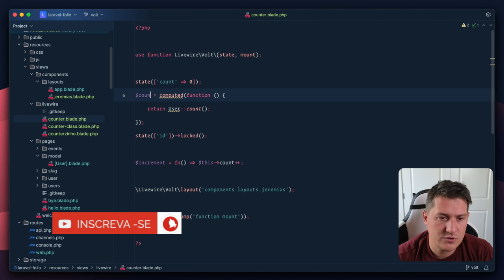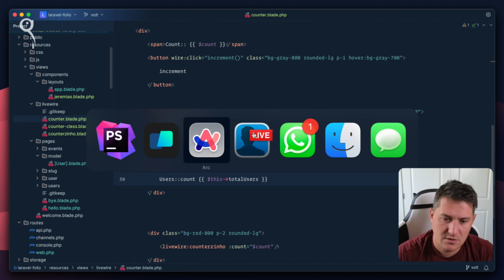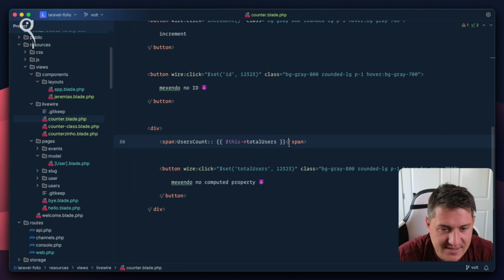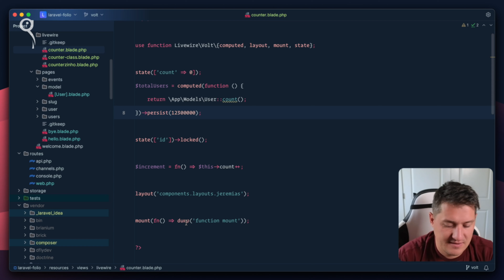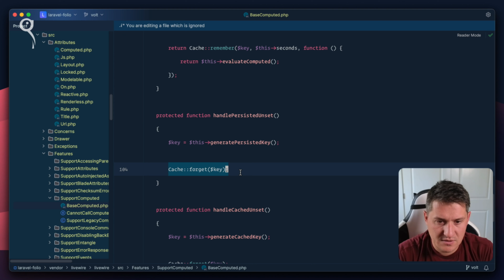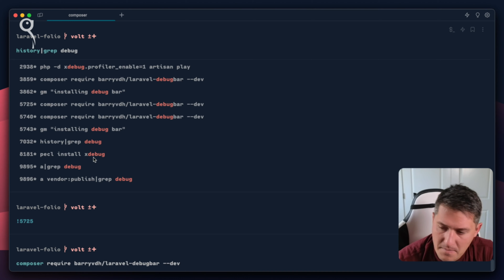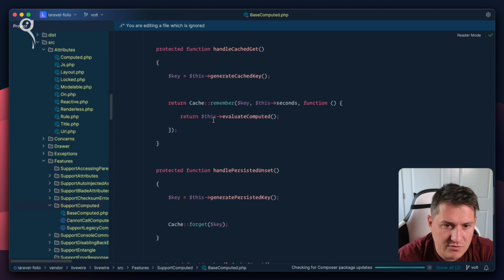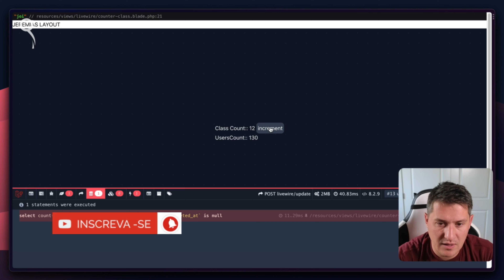ENTENDA O COMPUTED PROPERTIES 👉 Volt; Livewire 😉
TUDO SOBRE LARAVEL 🐧 | ENTENDA NESSA LIVE O COMPUTED PROPERTIES (Volt; Livewire) 😃

❗❗ Atenção e ATENÇÃO❗❗ Esse vídeo é um TRECHO da LIVE "VOLT 💪 EXPLORANDO ESSE NOVO PACOTE DO LARAVEL | PASSO A PASSO" que foi transmitida em 23 de Agosto de 2023; você também pode assistir na íntegra agora mesmo para acompanhar a continuidade e todo o contexto. [LEMBRANDO] As lives semanais são divididas em 3 blocos: 1 - Atualizações laravel; 2 - O próprio tema da live; e 3: Dicas de carreira! (Bons estudos! 👍 e deixe seus comentários 😉)

QUER COLABORAR COM O CANAL DO PINGUIM? 🐧
ENVIE SUAS SUGESTÕES DE TEMAS PARA A PRÓXIMAS LIVES

GQHNQXBLMWW8UNBB